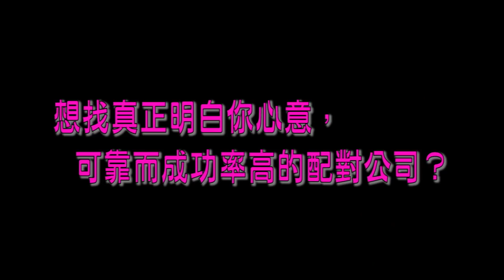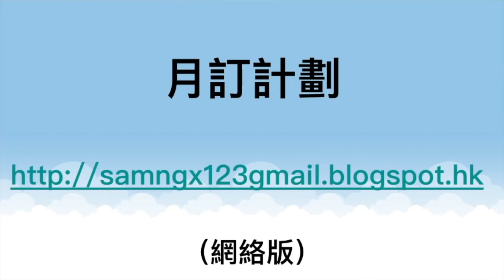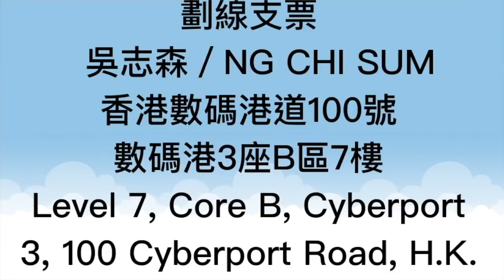「一地兩檢」： 特區反駁大律師公會聲明 ，軟弱無力狗屁不通 ，袁國強劈炮無人做嘢？